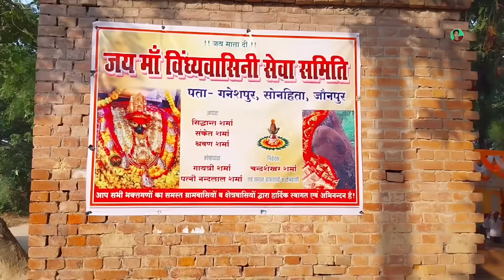खुल गया Ganeshpur नीम मे निकली देवी माँ का राज | पहली बार कैमरे पे आई सच्चाई | jaunpur | Rahul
Ganeshpur Dham ka video
Sunita Bajar Ganeshpur ka video
Neem ke ped Mein Nikali Devi Man ka video
Ganeshpur Dham Mein shitala Mata
Ganeshpur Dham ka shitala Mata ka video